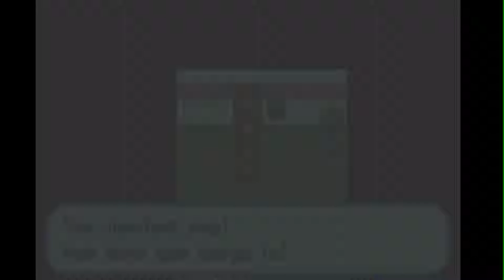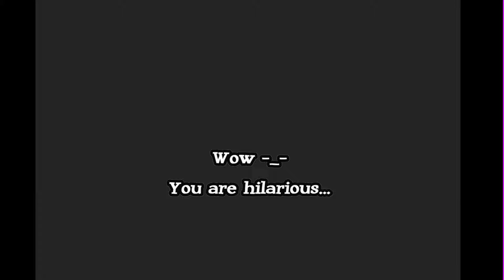Pokemon LeafGreen Monotype Challenge - Episode 13: Sailor Dill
Welcome to my Pokemon Monotype Challenge thing. They grow up so fast.

Rules:

1- Pokemon I use in battle must have a specific type I have chosen for this challenge.

1a- The Pokemon may have dual typing.

1b- I may catch and battle with Pokemon that will eventually evolve into the selected type, except against gym leaders/elite 4.

1c- I may catch other Pokemon types to use for HM and trading purposes.

2- I must change the Battle Style to Set.

3- Once I black out and/or have all battle able Pokemon faint,
Game Over.

Making videos is new to me so hopefully I will become better at them. I know this video has it's problems but it is my goal to make progress and learn from these as I go.